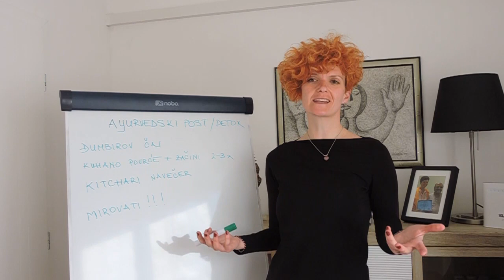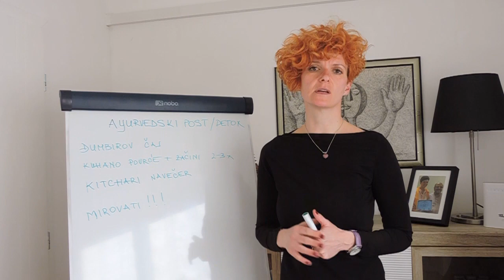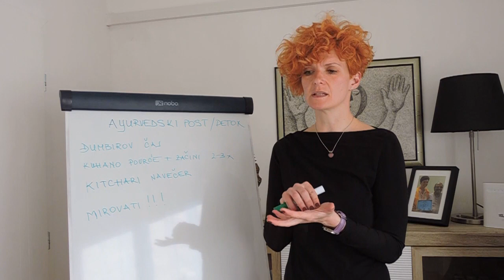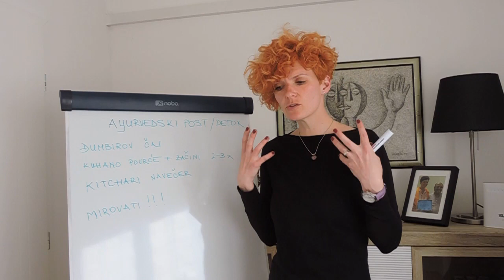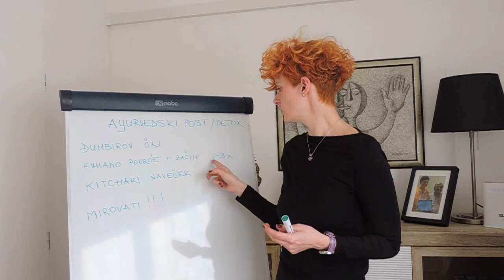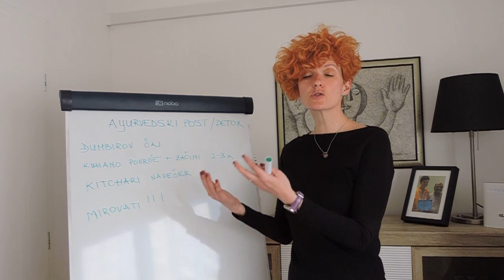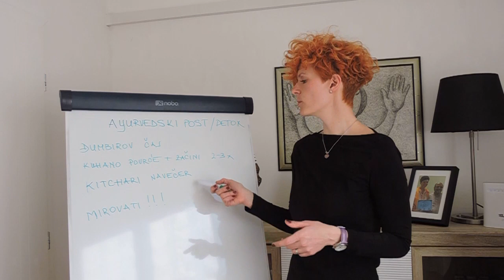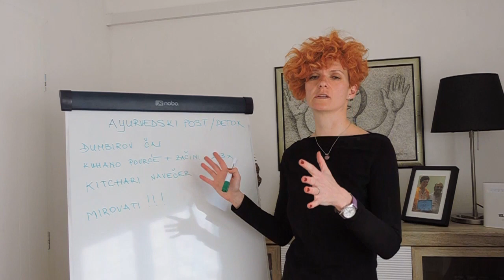Ayurveda - Proljetni post